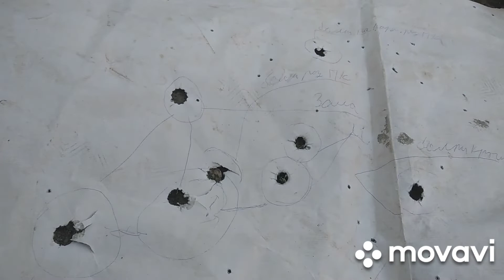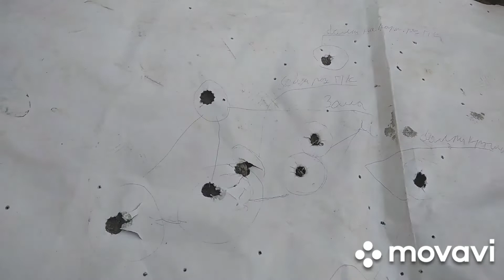Отстрел пуль "Zala", "Lee", "Болт" с 12 калибра на 50 метров.